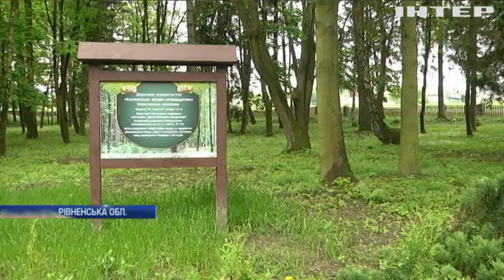Війна за ліс: на Рівненщині лісники потерпають від терору